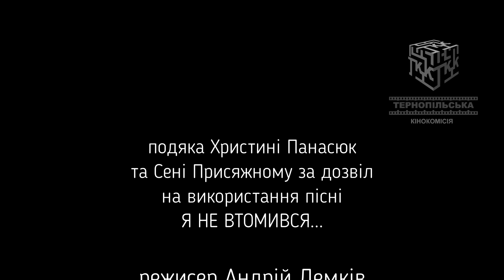Анатолій Лещук "Тоха". "Гартовані" ч.304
"Тоха" розповідає про побратимів, про "Барса", про епоху...